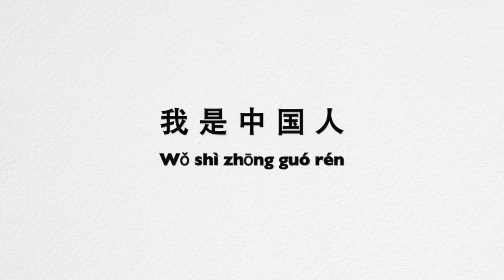Hen gaoxing renshi ni - 很高兴认识你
This video teaches how to make a self introduction and say "glad to know you" in Mandarin Chinese.
Wang Laoshi is a professional university Chinese language lecturer at one of the world leading universities in the UK. These videos are produced by Wang Laoshi mainly to assist his Chinese teaching. He is also happy to share these learning resources with learners around the world.

Please feel free to join Wang Laoshi's online language courses and other free learning resources: